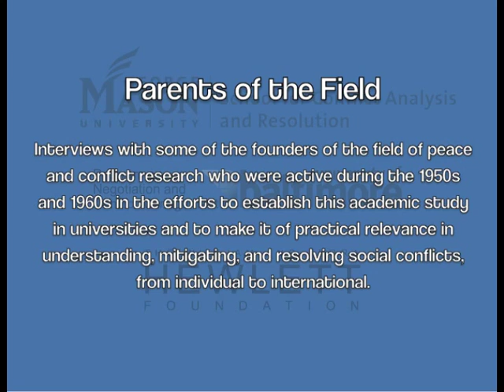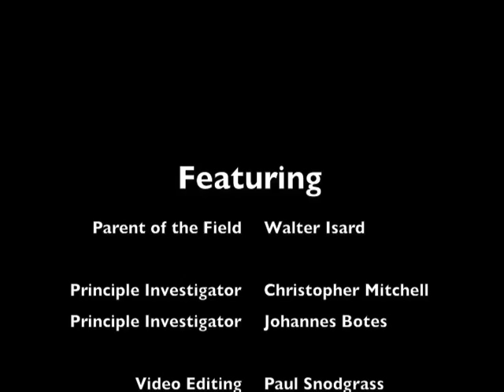Parents of the Field: Walter Isard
Walter Isard was – like many of the Parents of the Field – a lifelong Quaker who devoted his time and talents to studying conflict and their (usually dysfunctional) consequences. He founded the Peace Research Society (International) in 1963, the Journal of Peace Science ten years later and continued his writing, travelling, and teaching up to the year of his death in 2010.